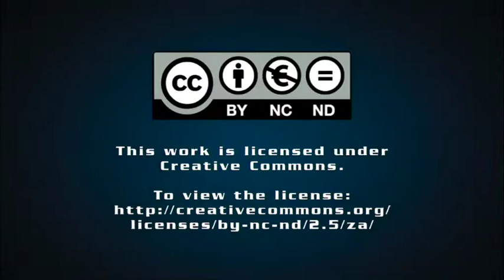Canada puts SA in trade-promotion crosshairs, relaunches JHB trade office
As part of a renewed strategy to intensify trade relations with the continent and further strengthen its export-led economy, Canada has announced the "revitalisation" of the South-Africa Chamber of Commerce (SACCB) and the establishment of Export Development Canada's (EDC's) first African office, in Johannesburg.